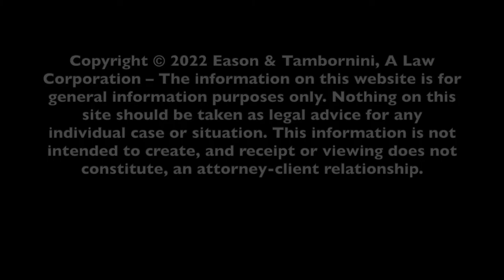What is a Catastrophic Injury?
With over 60 years of combined experience, the attorneys at Eason & Tambornini, A Law Corporation, have gained a reputation in the legal community for providing fast, aggressive, and fair representation of their clients in workers' compensation, personal injury, social security, and wage and hour law.